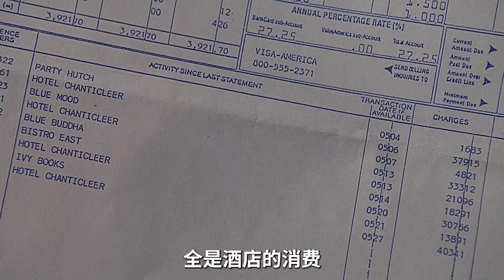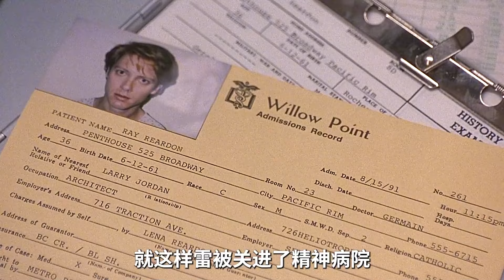美艷妻子為謀奪家產，把丈夫送進精神病院，越漂亮女人越危險